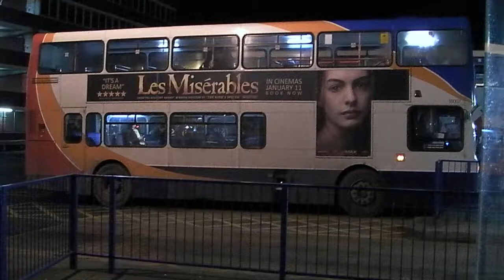nitevibes;STAGECOACH OLYMPIAN 16007 AT GLOUCESTER 170113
Northern counties Olympian reverses out of Gloucester bus station